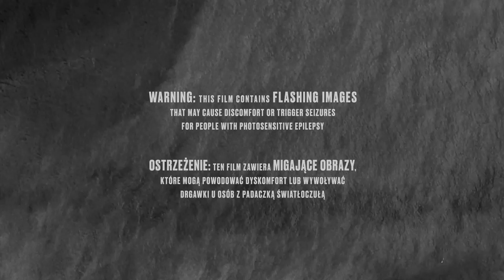Ewelina Flinta - Frutti di Mare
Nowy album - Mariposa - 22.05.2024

Wykonawczyni: Ewelina Flinta
Muzyka: Radek Zagajewski
Tekst: Radek Zagajewski

Ewelina Flinta: śpiew, chórki
Piotr Czajer: gitara elektryczna
Radek Zagajewski: instrumenty akustyczne: strunowe i perkusyjne
Grzegorz Kurek: bas
Przemek Pacan: perkusja

Mix: Kamil Wyziński
Mastering: Krzysztof Palczewski

Produkcja: Radek Zagajewski, Ewelina Flinta
Współprodukcja: Kamil Wyziński

Montaż: Ewelina Flinta, Wojtek Olszanka, Łukasz Bugajski

Wydawca: Echo Production

Management: Echo Production
Mariusz Dettlaff